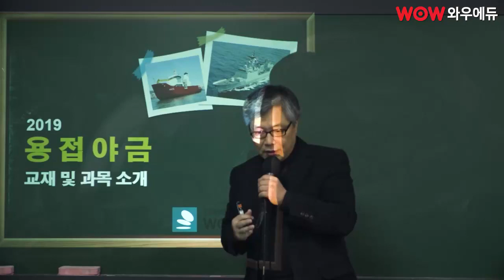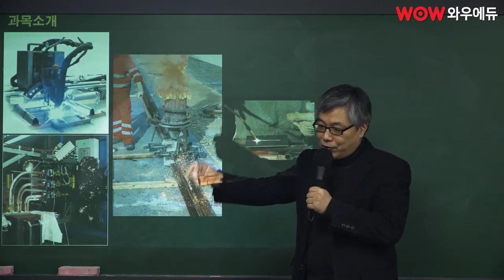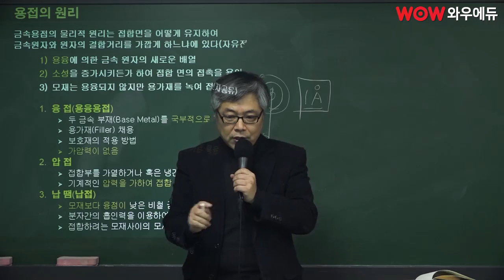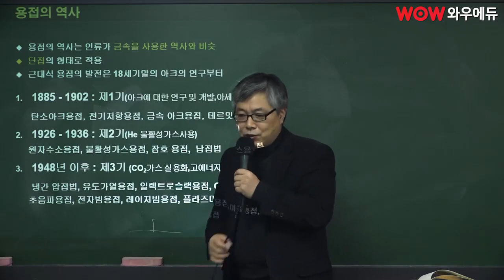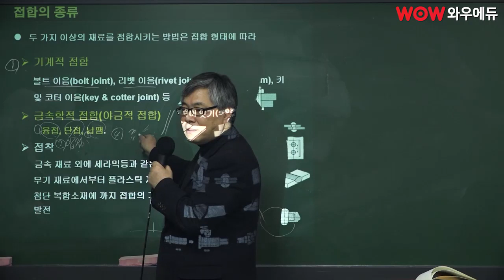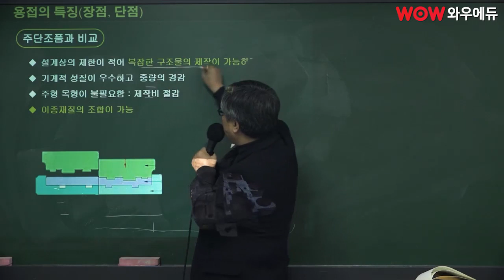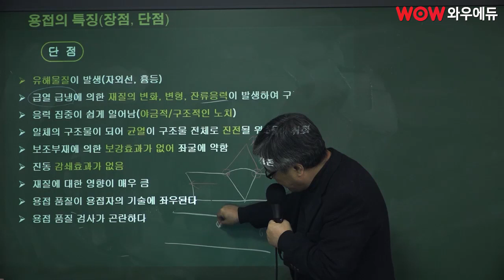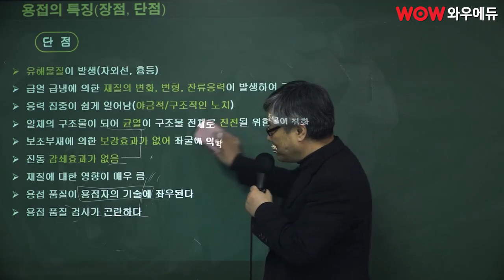합격의 맥을 잡다! 최성대 용접야금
· 합격의 맥을 잡다! 최성대 조선공학/용접야금/선박구조역학